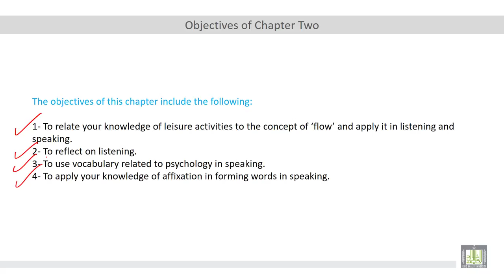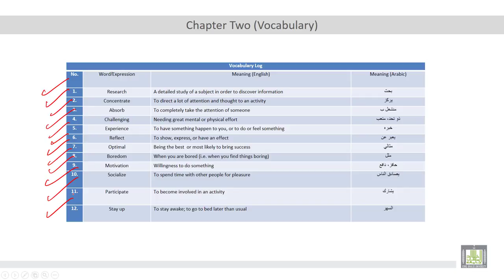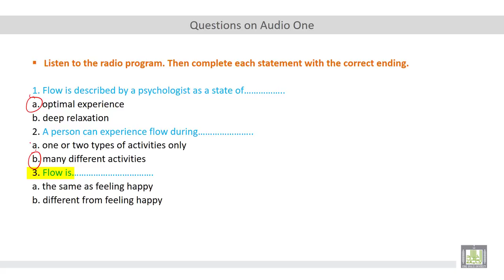Listening and Speaking (3) | U2-L1 | Leisure Activities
Leisure Activities
Relate knowledge of leisure activities to the concept of 'flow' and apply it in listening and speaking.
Reflect on listening.
Use vocabulary related to Psychology in speaking.
Apply knowledge of affixation in forming words in speaking.